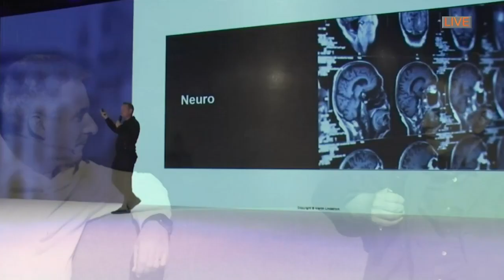M&M Show Margaret Heffernan and Sophie Scott Pt 01